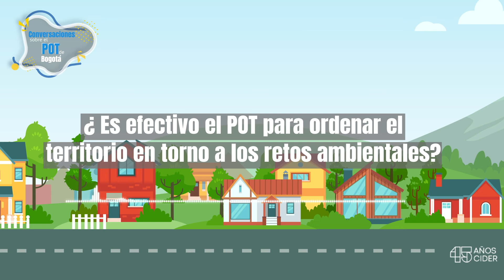Conversaciones en torno al POT de Bogotá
¿Es efectivo el POT para ordenar el territorio en torno a los retos ambientales?